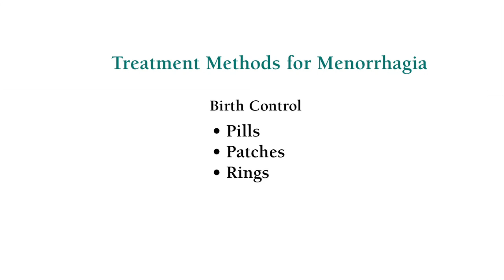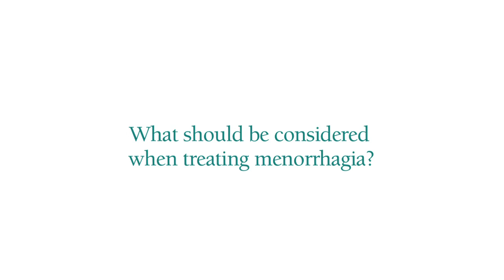Menorrhagia: Symptoms, Causes, and Treatment Options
Dr. Spencer Barney, MD, board-certified OB/GYN practicing at St. Mark's Hospital,  explains what menorrhagia is. Learn the symptoms, causes, and treatments of this gynecological condition that causes heavy and painful menstrual periods.